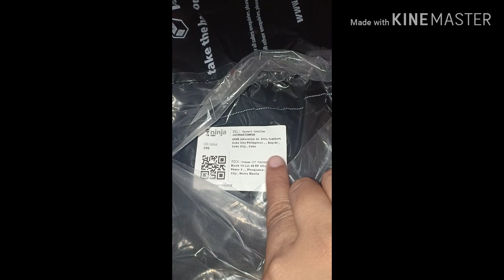JT 1.1 MYSTERY PACK (KALOOKA ANG LAMAN!!!)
Thanks